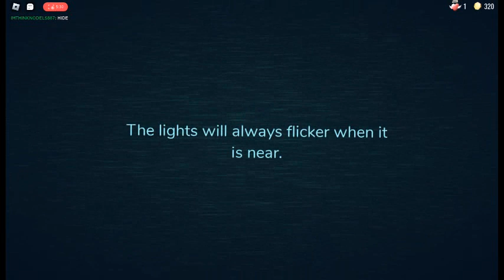I PLAYED DOORS AND I DID NOT EXPECT THIS